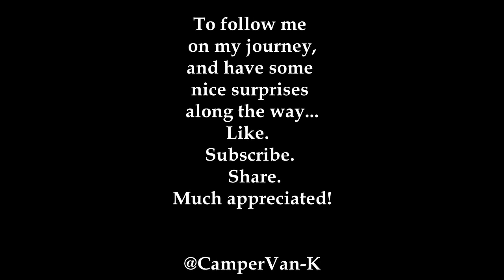A Spiritual Journey - P1 E4: A Rant In A Van, Winchester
NOTE TO YOU: I urge you not to click the 'like' button on this one... it's not too good or interesting, but it was part of my journey so I thought I'd wedge it in there.

After trying - and failing - to get to Catherine's Hill in Winchester, I gave up and sat and ranted in my van while eating Bombay Mix.  Do you know how many E NUMBERS are in that box of ingredients?!?!!?

Oh, and excuse the messy jacket... I'd just spent some time with the dogs.  Fur everywhere!  And I picked a Bombay Mix piece off of it and ate it... Yuk! Yuk! Yuk!